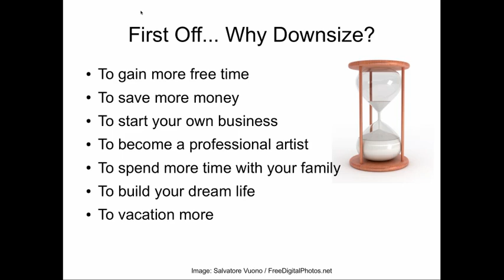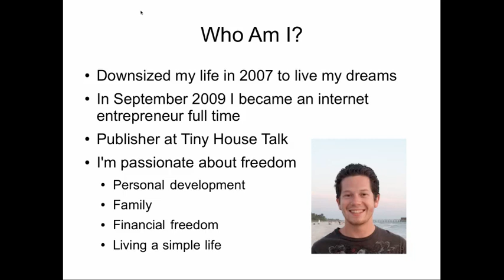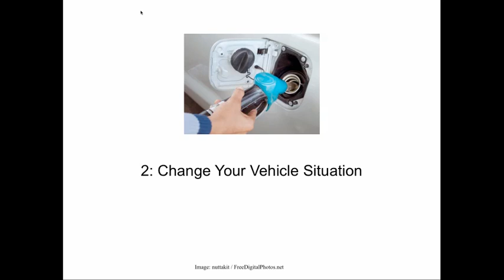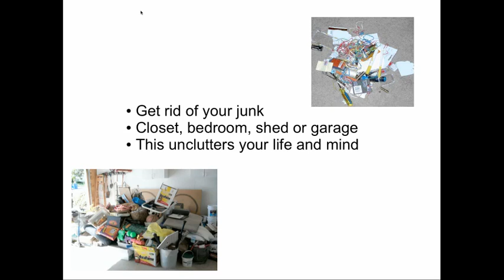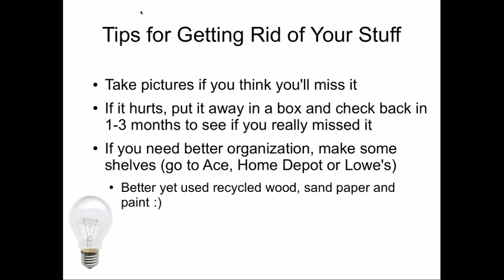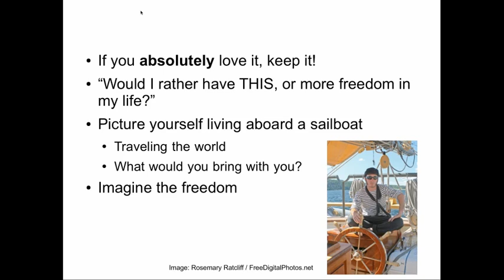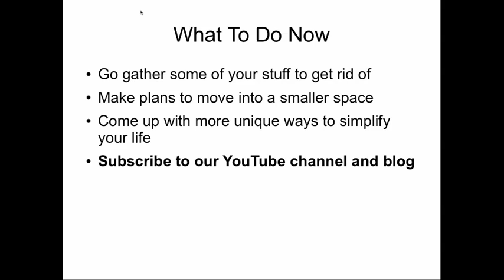How to Downsize Your Life in 5 Ways